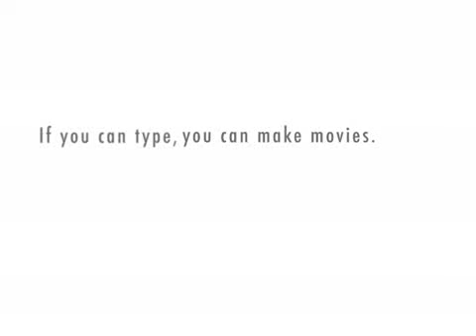Super Earl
a short message from a super hero